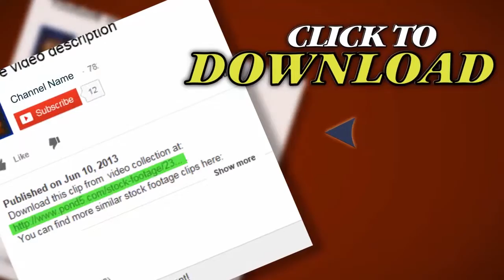Sepia Under Water Shine. Stock Footage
Thank you for visiting our page Sepia Under Water Shine. Stock Footage"